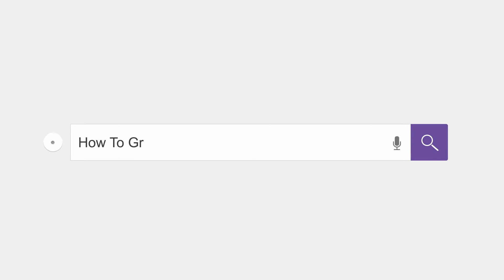Building and Using Sales Metrics to Create a Successful Sales Process for Your Team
Building and Using Sales Metrics to Create a Successful Sales Process for Your Team - "Student of Sales" Ryan Reisert reinforces the importance of building and understanding your sales metrics to be able to create a successful sales process. Before you can make adjustments, you have to put in the work and go through the process. It's imperative for sales reps to build their list right away or it'll continue to hurt them everyday moving forward.

HubSpot CRM Case Study Video: How One HubSpot Customer Increased Qualified Sales Meetings From 25-300

RESOURCES & LINKS MENTIONED IN THIS VIDEO:

Modern Sales Management Podcast
Get actionable advice and frameworks from people who are helping sales teams drive revenue every day.

New to HubSpot?
Cheatsheet: The 9 Biggest Mistakes People Make When Setting Up HubSpot’s CRM

Avoid Making a Mess of Your Data
Guide: How To Set Up HubSpot Custom Properties Without Cluttering Your System

Save Time By Talking To A Human
Schedule Today: Apply To Speak With a HubSpot Growth Specialist